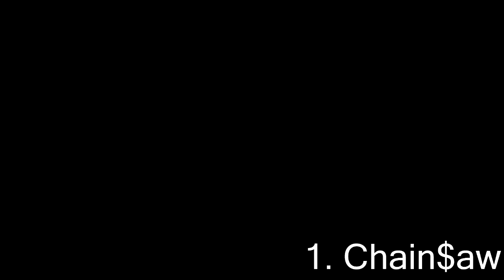SCARLXRD BASS MEDLEY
Songlist:

1. Chainsaw
2. BANE
3. P.T.S.D
4. Heart Attack
5. King, Scar.